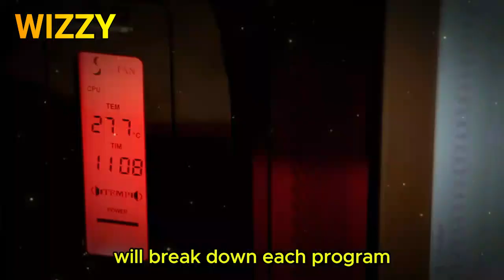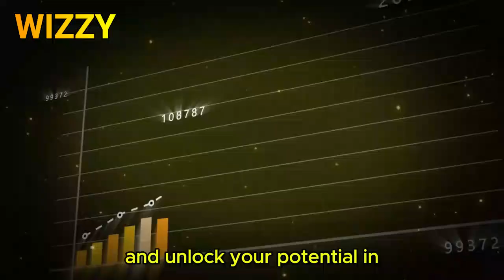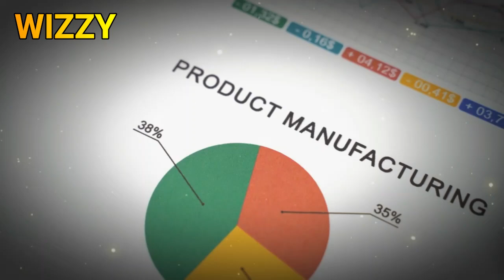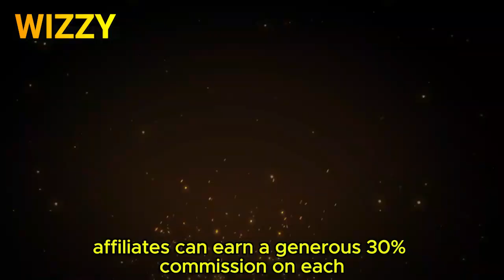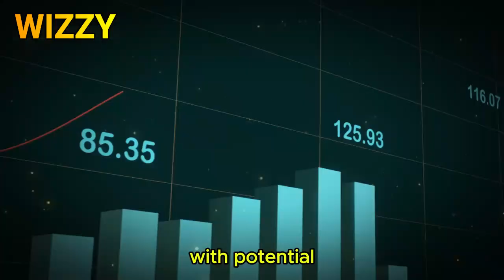7 Best High Paying Affiliate Programs Earn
Looking to earn a high income through affiliate marketing? In this video, we will explore the 7 best high paying affiliate programs that can help you make money online. Whether you're new to affiliate marketing or looking to boost your earnings, these programs offer lucrative opportunities to earn money online. Discover smart money tactics and ways to make money online with these top affiliate programs in the world of digital marketing. Watch now to learn how to maximize your earning potential with affiliate marketing!